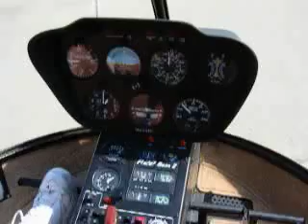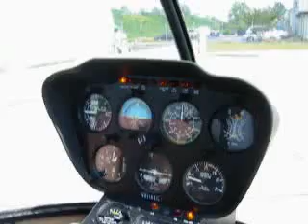First flying lesson in R22 Helicopter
This is short video from my first helicopter flying lesson. Pretty short, I was busy trying to fly that thing. This was at Dekalb-Peachtree airport (KPDK) in Atlanta.